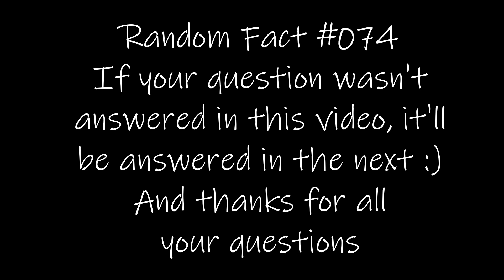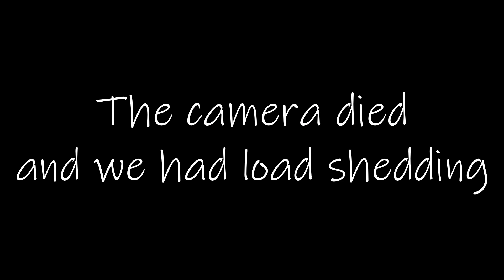ANSWERING EVEN MORE IG QUESTIONS!!! | Instagram Q&A